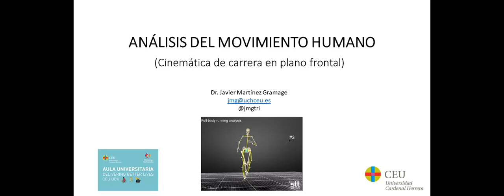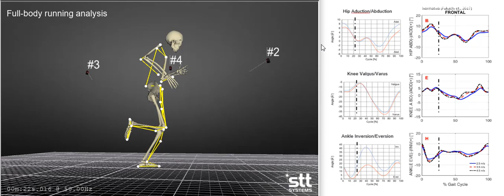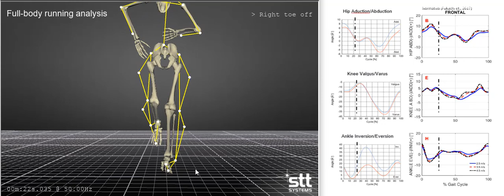Cinemática en plano frontal de la carrera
Se describe la cinemática en plano frontal de la carrera basándose en la evidencia: Fukuchi RK, Fukuchi CA, Duarte M. 2017. A public dataset of running biomechanics and the effects of running speed on lower extremity kinematics and kinetics. PeerJ 5:e3298